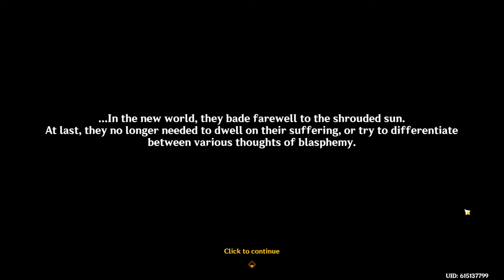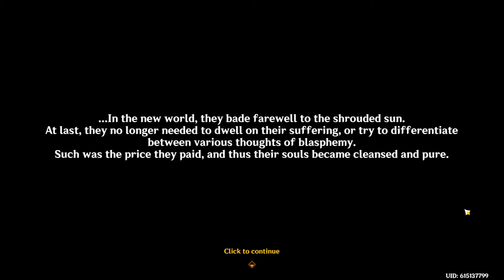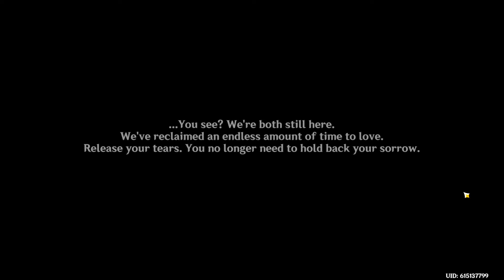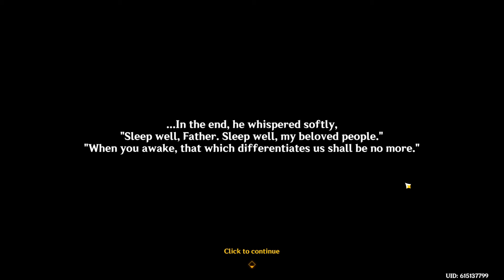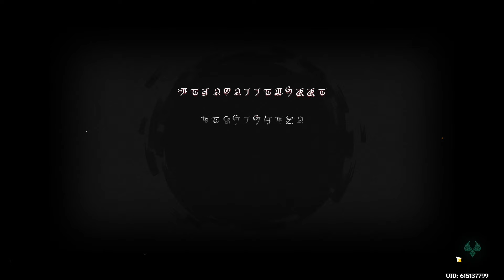CARIBERT RETURNS! - 'Bedtime Story' Dainsleif Full Quest w/ Commentary [Genshin Impact 4.7]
This video is protected under section 107 of the Copyright Act of 1976, which allows intellectual property to be used for purposes such as criticism, comment, news reporting, teaching, scholarship, education and research.